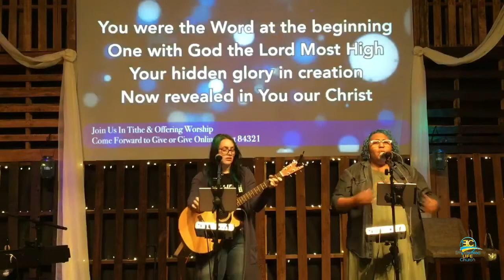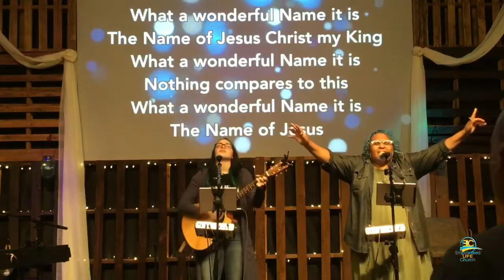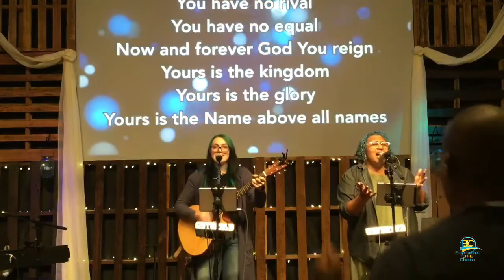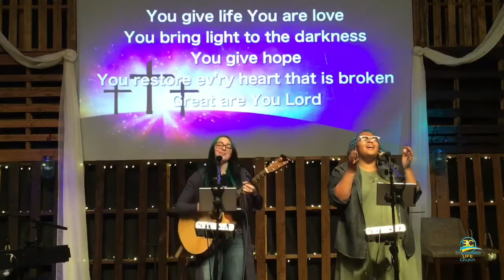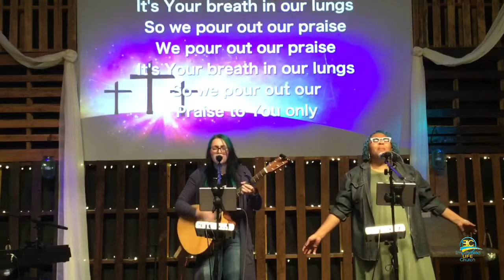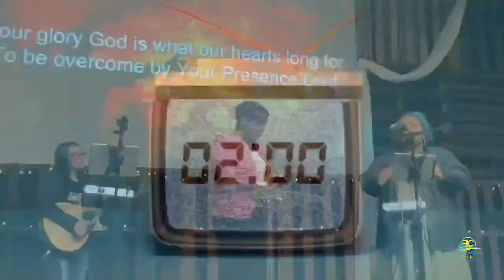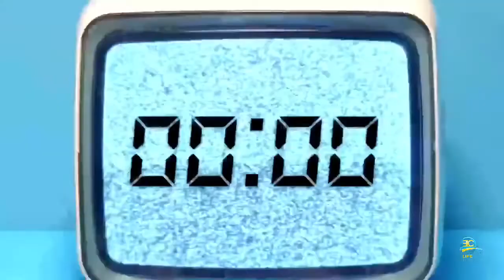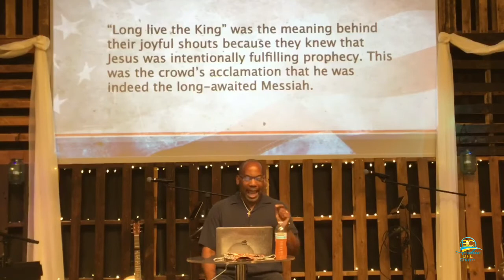Sunday Service Pastor Jerry